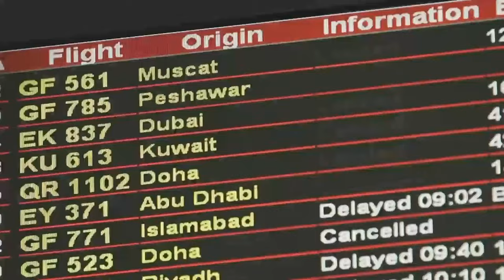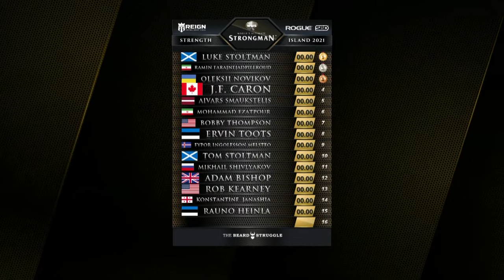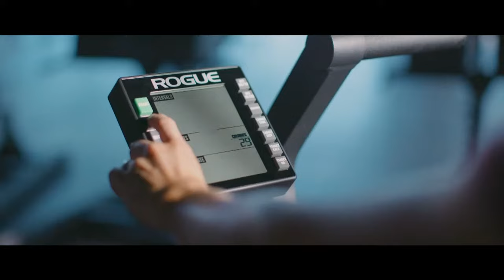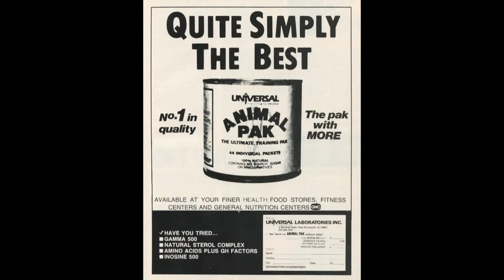Full Live Stream | World’s Ultimate Strongman - Strength Island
This is Rogue’s official live stream of World’s Ultimate Strongman: Strength Island - a one-day competition taking place March 13, 2021, direct from Bahrain. The stream begins at 5:45 AM Eastern Standard Time, running to 9 AM EST. Confirmed participants include Oleksii Novikov, Tom Stoltman, Mikhail Shivlyakov, JF Caron, and many more.

The Event Line-Up:
Axle Death-lift
Mystery Event
Giant Dumbbell Press For Reps
Carry & Load
The WUS 10 Atlas Stone Run